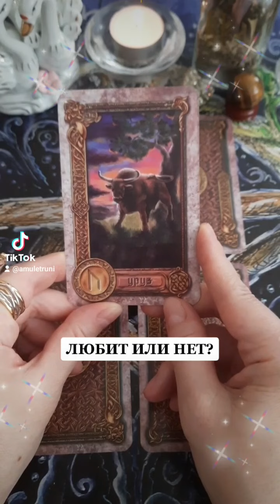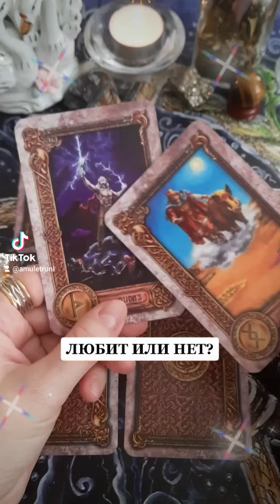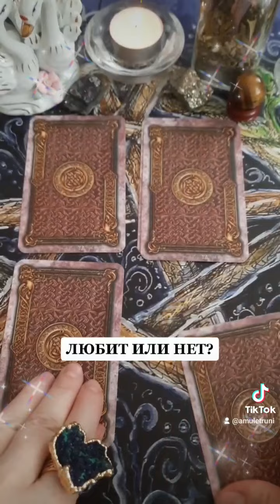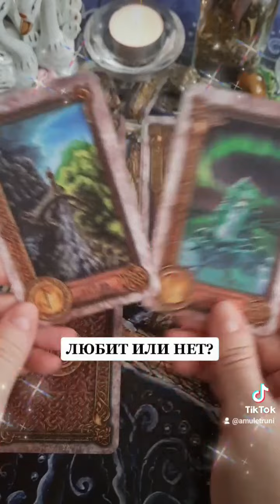🔮ЛЮБИТ ИЛИ НЕТ?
Спасибо, что вы смотрите это видео, надеюсь это было полезно для вас.

По вопросам личной консультации и энергетической чистки обращайтесь по телефону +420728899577на Whatsapp, Viber.

Заходите на мой канал, там вы найдёте много интересных и познавательных видео раскладов.

Меня зовут Дарина, я таролог, рунолог с многолетним опытом.

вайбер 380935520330